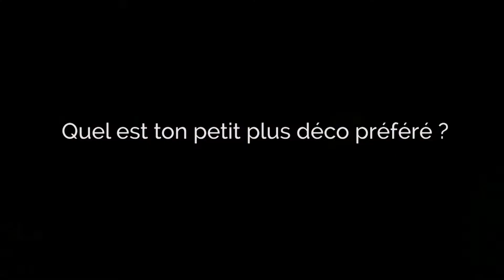Magalie, passionne deco Itw Roomies Nov16